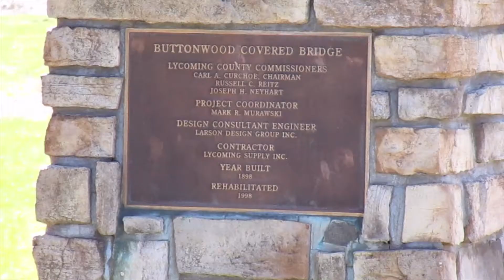Buttonwood Covered Bridge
The Buttonwood Covered Bridge in Jackson Township, Pennsylvania crosses Blockhouse Creek.  It is a Multiple King Post bridge built in 1898.

All images and video were taken April 22, 2020 by JF for "Pennsylvania Covered Bridges."